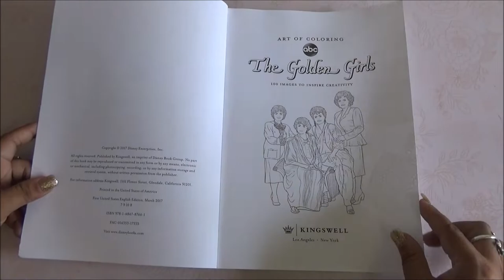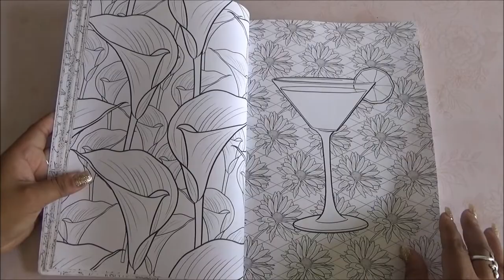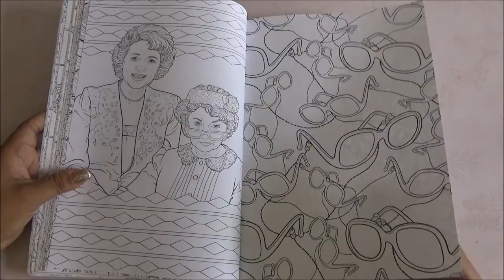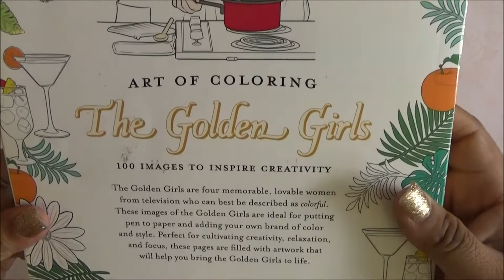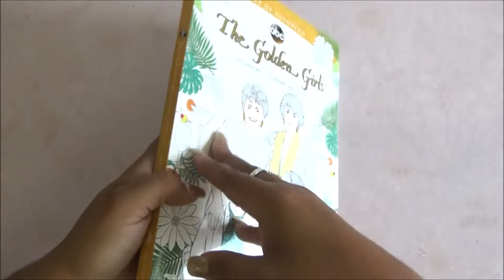Coloring Book Flip Through - The Golden Girls Coloring Book